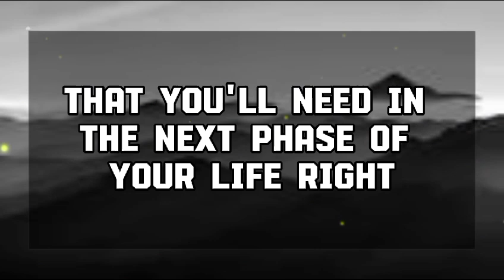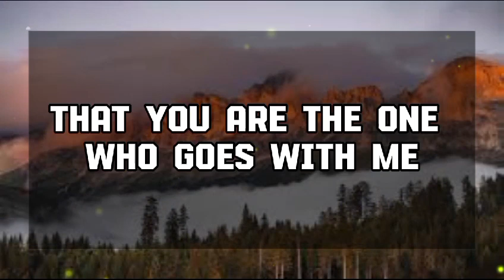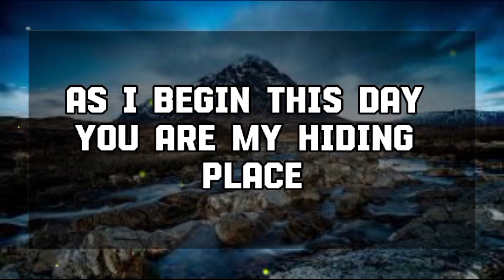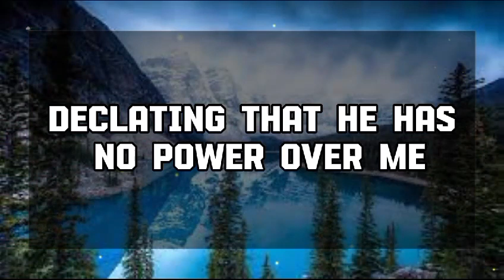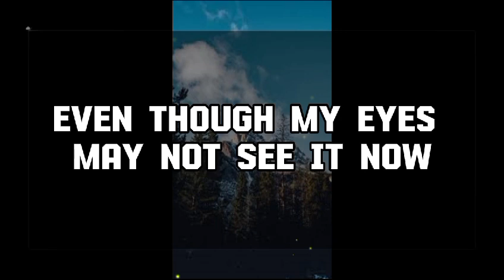God Message Today: SOMEONE MADE A BIG MISTAKE. YOUR PERSON TOLD ...God message || Universe message